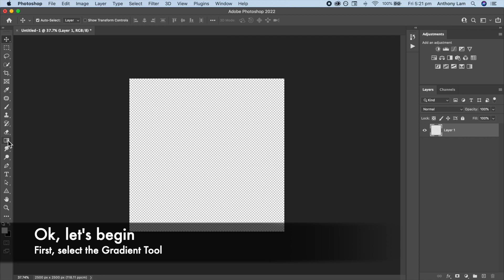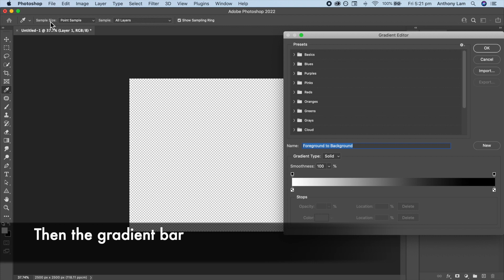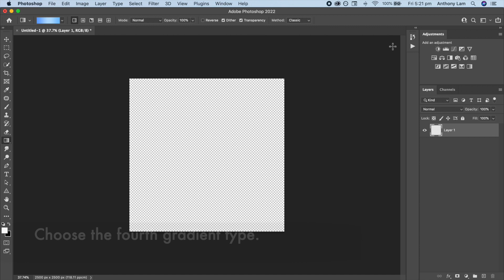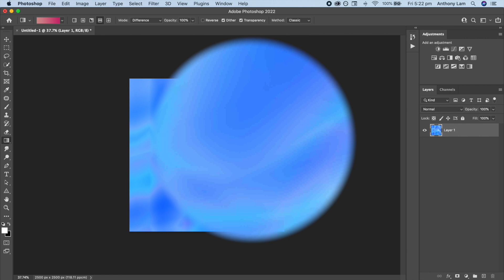How To Create Holographic / Iridescent Textures | Photoshop 2022 Tutorial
In this Photoshop tutorial, I'll show you how to create holographic iridescent vapourware textures in under one minute.

(100k+ Members)

Previous Photoshop Tutorials ➡️

Tags - Photoshop, Photoshop Tutorials, Photoshop Tips, Photoshop Manipulation, Photoshop Compositing, Photoshop Blending